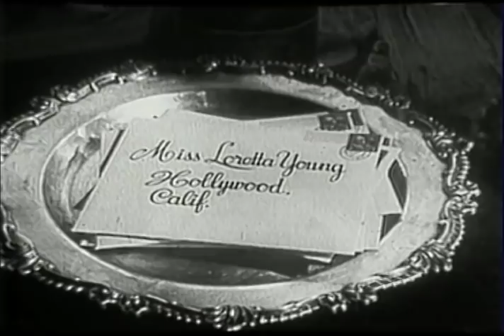The Loretta Young Show - S5 E2 - "Innocent Conspiracy"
Episode # 5703  INNOCENT CONSPIRACY

Loretta Young plays the challenging role as a Japanese peasant woman in this episode. She is the understanding wife of a Japanese fisherman (Teru Shimada) who is concerned for her husband’s strength and happiness, so she devises a conspiracy against the forces of time and age, and gently persuades him to accept her definition of the secret of youth.

Also featuring George Matsui and Robert Kino.

Teru Shimada was a Japanese born American actor who was cast most famously as Mr. Osato, a SPECTRE agent in the 1967 James Bond film, You Only Live Twice. His film career began in 1932 with an appearance in the Night Club Lady. He appeared with Peter Lorre in the 1939 classic Mr. Moto's Last Warning, and opposite Humphrey Bogart in the 1949 film, Tokyo Joe.

In television he appeared in an episode of Voyage to the Bottom of the Sea in 1965, and made a guest appearance on Perry Mason as Dr. Maseo Tachikawa in "The Case of the Baffling Bug." Shimada retired from acting in the mid-1970s following appearances in Barnaby Jones and The Six Million Dollar Man. He died in Encino, Los Angeles, California in 1988 at the age of 82. He is buried in Forest Lawn - Hollywood Hills Cemetery.

Trivia fact: During World War II, Shimada was interned at the Poston War Relocation Center.

Fourteen year old George Matsui plays Kenzo, a young orphan who comes to live with the Arikawas. He would go on to act and direct, known primarily for Fanny Hill Meets Lady Chatterly (1967), The Time Tunnel (1966) and I Spy (1965). Matsui passed away on July 22, 2009 peacefully at age 84 in his home in Bellevue, Washington, surrounded by his family.

Robert Kino (playing Taro) was known for his guest appearances on Hawaiian Eye (1959), Tightrope (1959) and The Ugly Dachshund (1966). He died on January 27, 1999 in Alhambra, California.

Trivia fact: He is the younger brother of actor and assistant director Lloyd Kino, known for Mortal Kombat (1995), Godzilla (1998) and The Cable Guy (1996).

Directed by Richard Morris, teleplay by Richard Morris from the story by Louis E. Holz & Richard Morris

Cast
Kiku Arikawa                             Loretta Young
Kiyoshi Arikawa                       Teru Shimada
Kenzo                                         George Matsui
Taro                                            Robert Kino